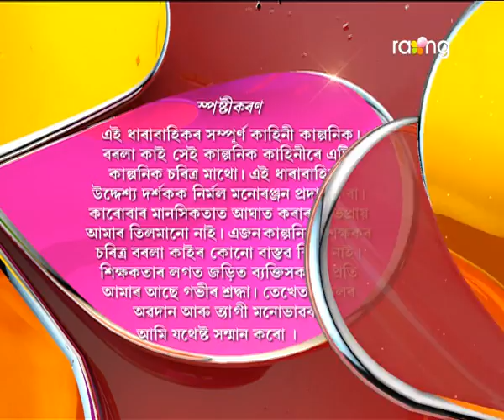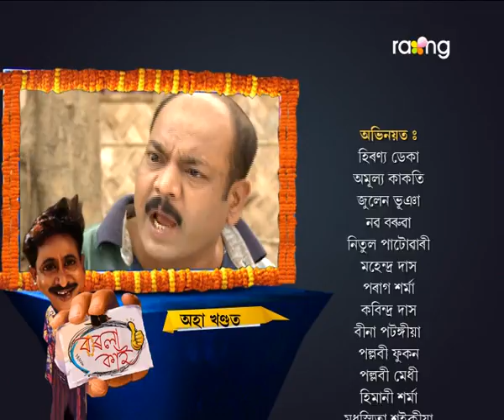Borola Kai | 20th Dec | Full Episode | No 523